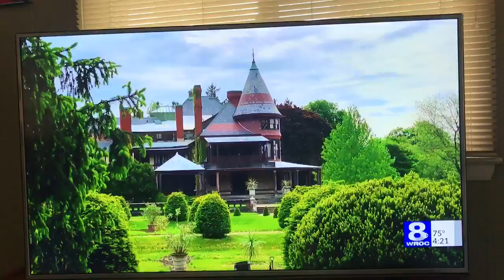John Kucko showcases Sonnenberg Garden's